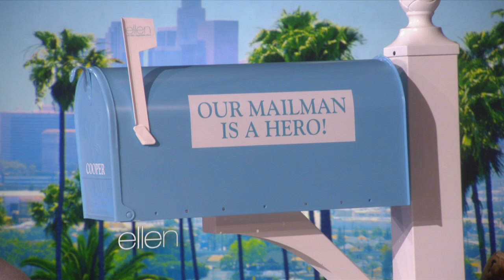A Special Delivery for a Hero Mail Carrier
Her infant son was choking, and Stephanie started to panic. Fortunately, Chris came to her rescue. They told their incredible story to Ellen.